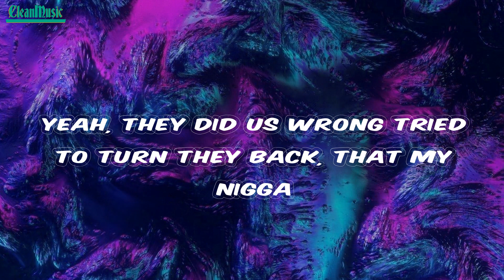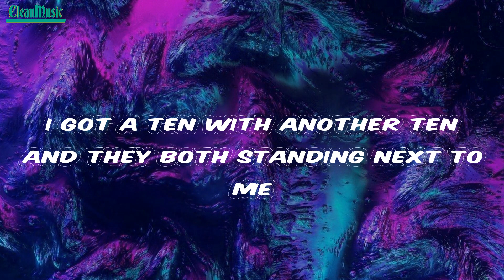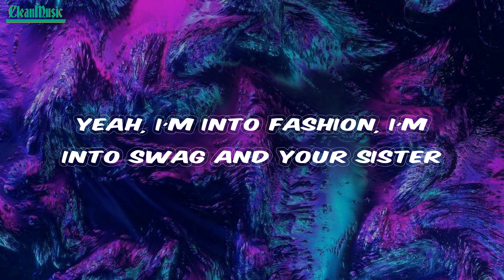Destroy Lonely - NEVEREVER (Lyrics)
Lyrics NEVEREVER Destroy Lonely

Lyrics:
Never ever have I changed on my niggas
Whatever weather I'ma make it rain in this business
Put your chains on, show 'em that you coolin', lil' nigga
This your theme song if you bout that cash and them figures
Yeah, they did us wrong tried to turn they back, that my nigga
Now we going strong, turnin' up, surpassing them niggas
Yeah, I'm into fashion, I'm into swag and your sister
Man, I'm all about this motherfucking bag, yes, I'm different
Niggas can't stop this shit I started
Niggas can't never ever do it like me
When I hit a ho turn the pussy retarted
I ain't even know that bitch was a freak
I wasn't in school but I was in the trap, shawty
Hanging around with those geeks
I went in school but, yeah, I do math, shawty
Spent twenty-five hundred on jeans
Ok you cool, but, yeah, you bad, shawty
Let me get up in them jeans
I act a fool when I get mad, huh
My baby keep callin' me mean
I'm up all night on this bag
Damn, I can't sleep without lean
I'm up all night about this bag
Damn, I'm popping another bean
Huh, damn, I keep spreading this swag, yeah
I guess it's a new disease, huh
Damn I keep counting this cash, whoa
This money keep coming to me
I'm mixing lean, I bought my bitch Celine
And then I hopped in a Jeep
Not a regular Jeep, yeah, this the Trackhawk one
You can hear when it come up the street
I got a ten with another ten and they both standing next to me
I made a ten and then made another ten and now they dub deceased
Huh, I spend it all on me, huh, I'm gon' spend it all on me, huh